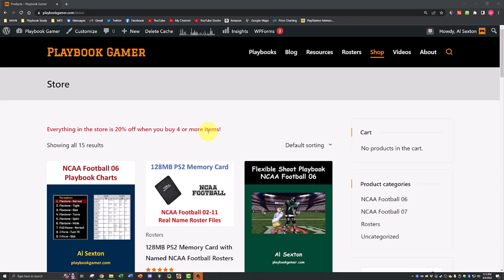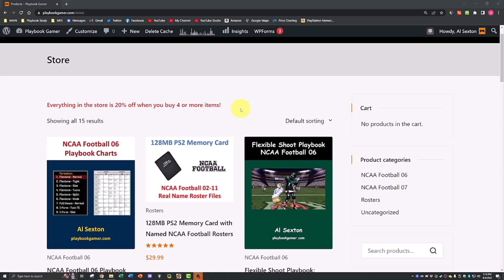#1 Duke vs #2 Oklahoma: National Title Game - S5 E15 - NCAA Football 06 Dynasty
Welcome!

- Discord user: PlaybookGamer # 8940